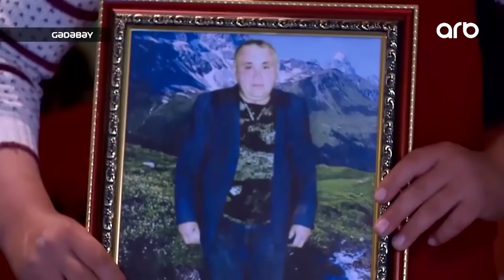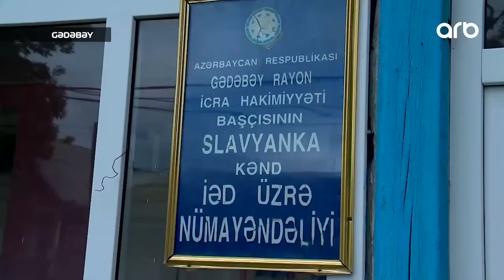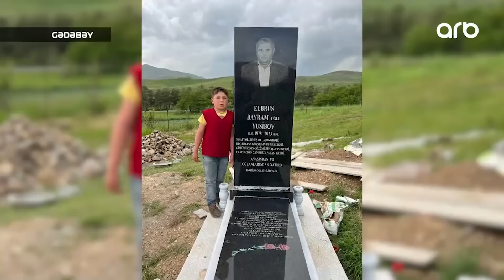11 yaşlı Elvinin anası niyə evdən qaçdı? ŞOK SƏBƏBLƏR